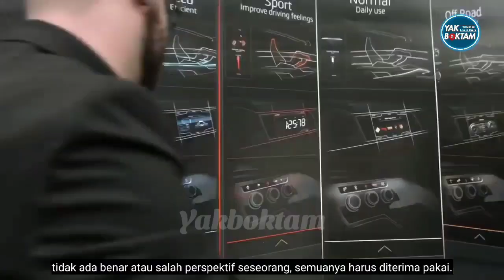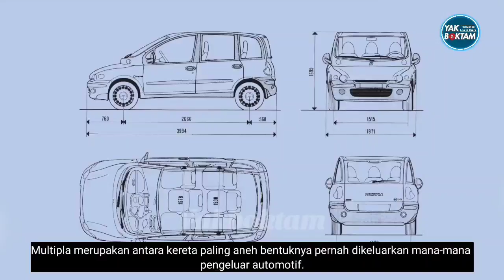5 Kereta Paling Buruk Pernah Dijual diMalaysia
Citarasa peminat automotif di Malaysia sememangnya sukar digambarkan.Walaupun Kenderan menawarkan ciri-ciri keselamatan,keselesaan dan kos ynag rendah,tidak dapat menambat citarasa peminat automotif di Malaysia jika tidak kena dengan rekabentuk kenderaan.

Disini kami ingin kongsikan beberapa model kenderaan yang paling buruk bagi citarasa rakyat malaysia yang gagal di Malaysia.